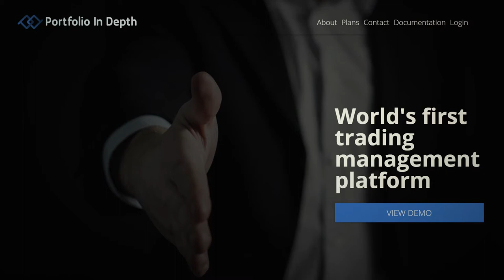Portfolio from 2019 - Portfolio in depth Promo Animation (Animation) إعلان لموقع على الإنترنت